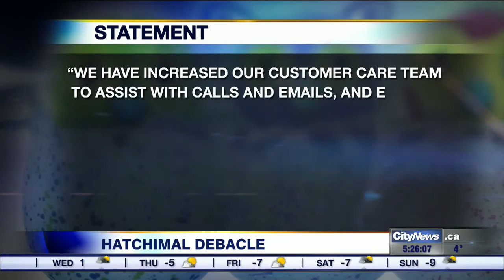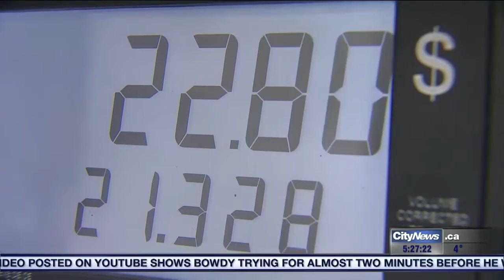Video: Trump could devastate Canadian auto sector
Donald Trump could be devastating to the Canadian auto sector, the Hatchimal debacle and how to share a kiss through your phone. 680 NEWS business editor Richard Southern has the details.